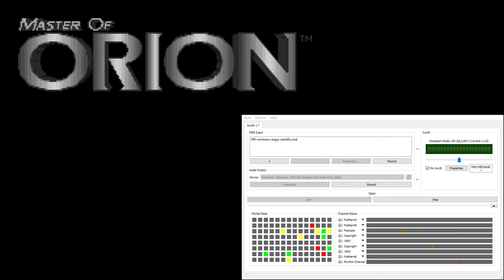Master of Orion CM-32L OST - Mrrshans Angry